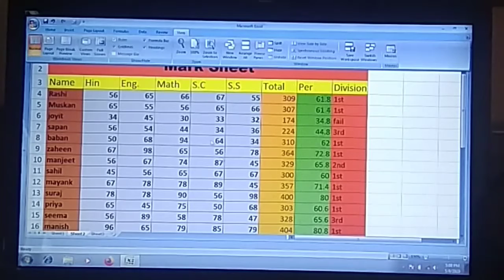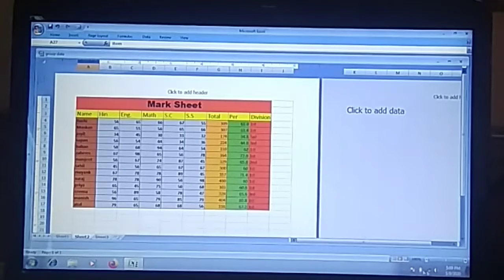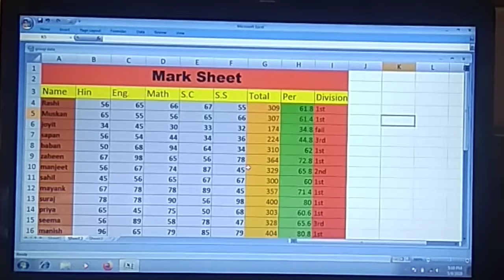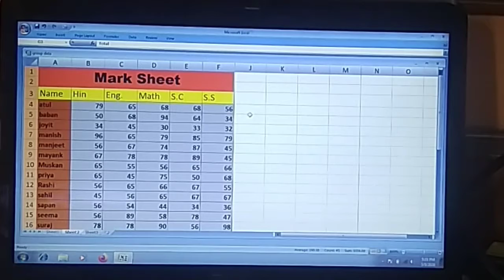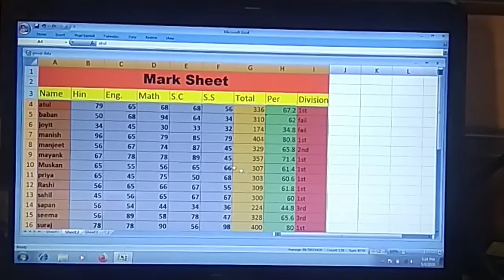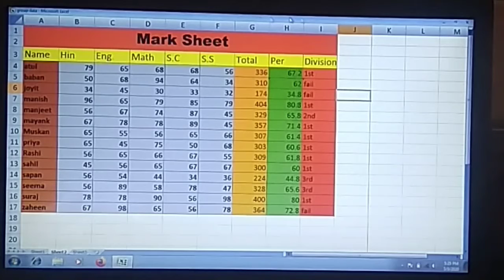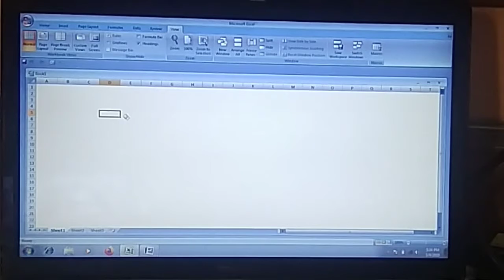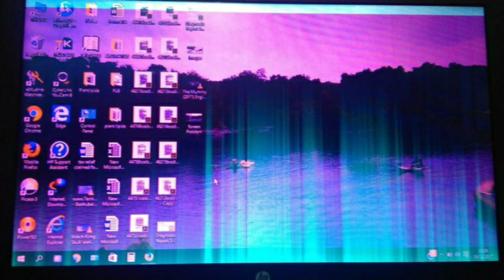Microsoft Excel me View Menu Ka Use in Hindi//Part 1//How to use View Tab Ka Use in MS Excel.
Thanks
Computer Solution